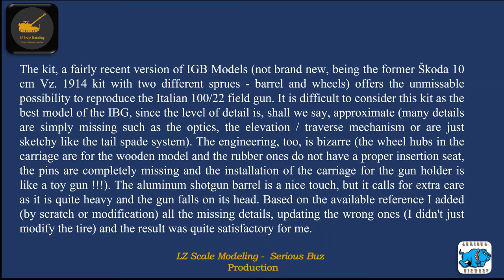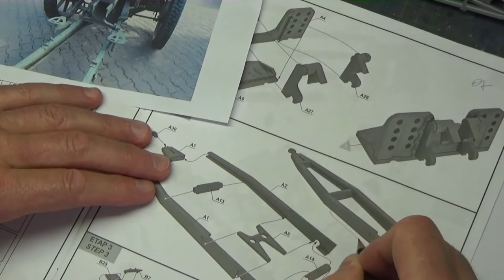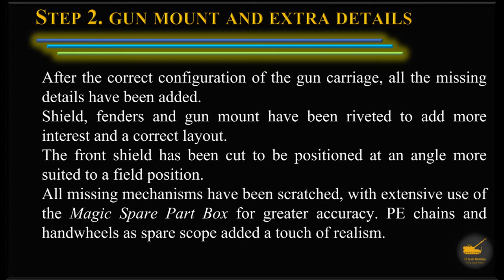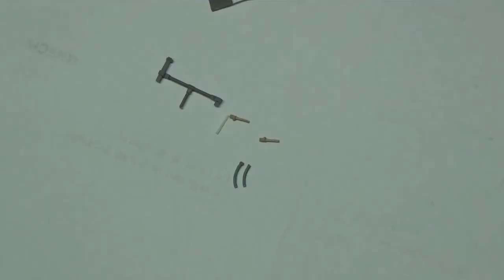Converting the IBG 10 cm LeFH 14/19 (t)in an Italian 100/22 field gun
The kit, a fairly recent version of IGB Models (not brand new, being the former Škoda 10 cm Vz. 1914 kit with two different sprues - barrel and wheels) offers the unmissable possibility to reproduce the Italian 100/22 field gun. It is difficult to consider this kit as the best model of the IBG, since the level of detail is, shall we say, approximate and kit is not cheap properly.

IBG Models 1/35 nr 53027
Meng Bolt and rivets
Royal Models & Aber PE
Tamiya, Mr. Color, LifeColor, Vallejo